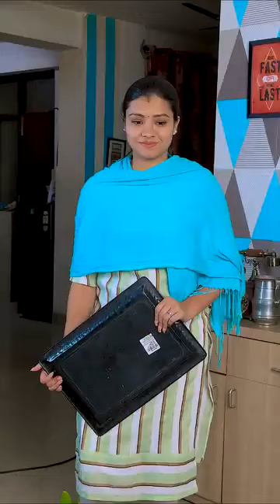भाई और बहन का अनोखा रिश्ता 💗🥰